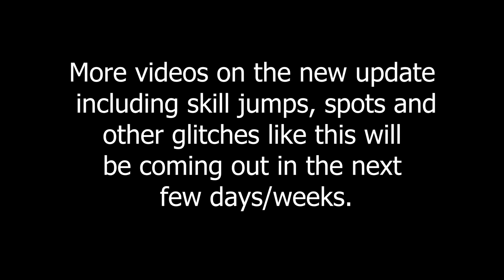How to Avoid Death Barrier and Get Outside of Argyle Map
This works on both Red and Blue side and I call this technique Barrier Juggling. This is a tutorial on how to get outside of the map Argyle that was released in the new Halo Infinite Winter update. You can stay there indefinitely and could lead to some funny clips and rage moments.